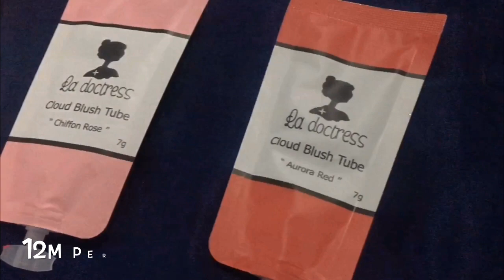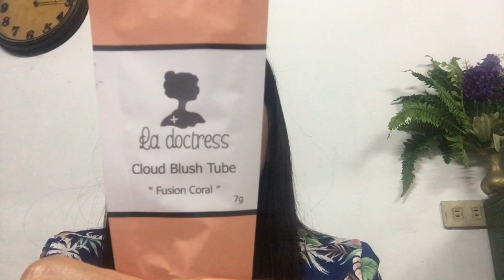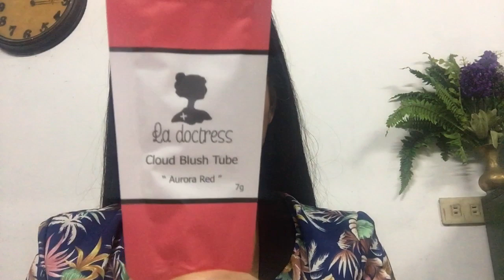La Doctress Cloud Blush Tube SWATCHES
Hi Everyone!
Uso ito sa thailand na cloud blush andito na sa pinas!
This is La Doctress cloud blush tube, very pigmented blush , easy to blend and long lasting with some natural nourishment jojoba oil, grape seed oil and vitamin E,  orignal price is 190  pero nakasale ito ngayon sa shopee 133 each nalang, smart travel size din at cruelty free
Pwede rin ito i mix ang mga color to achieved different shades,
manufactured by Charmace C.K Cosmed Co.Ltd.  Thailand

Love 😘
Mylene